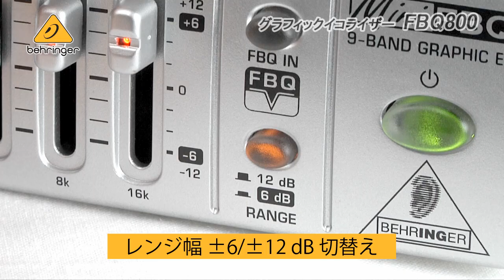BEHRINGER / グラフィックイコライザー FBQ800 MINIFBQ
スタジオおよびステージでの使用に最適な9バンド・グラフィックイコライザーFBQ800。
ハウリングの原因となる周波数を検知するFBQ、視認性抜群の自照性フェーダー、75Hzローカットフィルター、±6、12dBのレンジ切替、AB比較が簡単なIN/OUTスイッチなどイコライザーに必要とされる機能を全て網羅しています。RCA入出力もあるのでホームオーディオにも最適です。